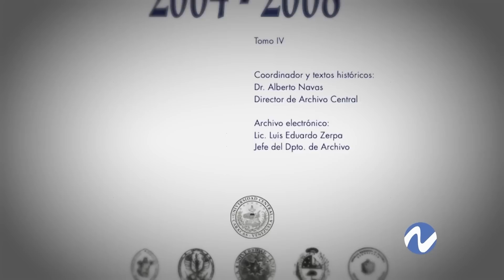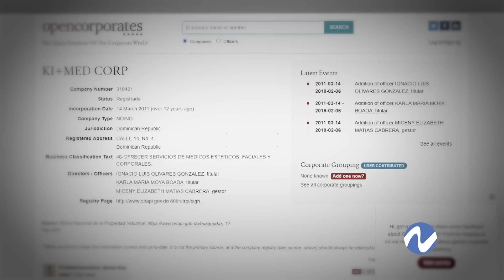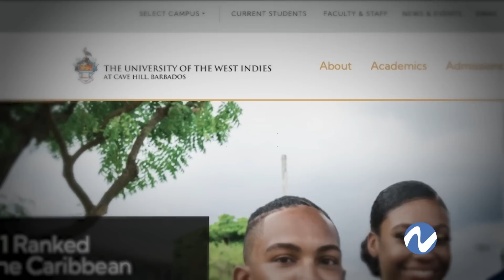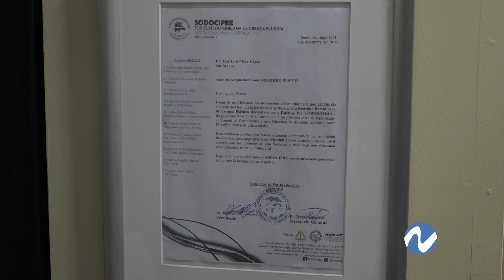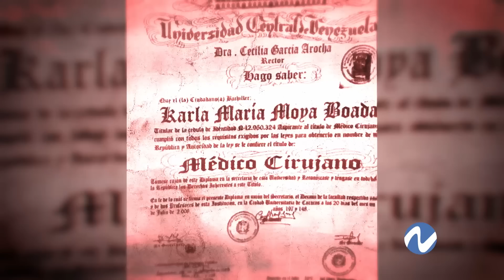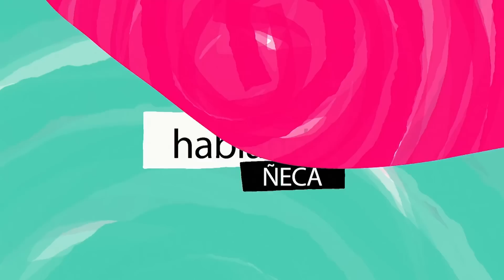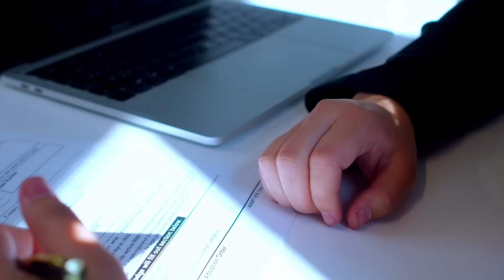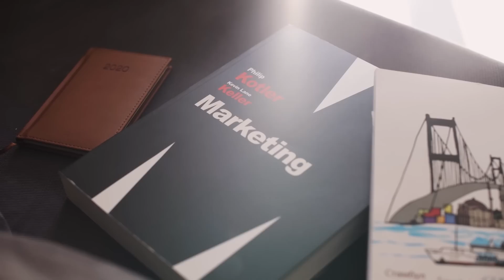Programa Nuria Sábado 8 de julio 2023